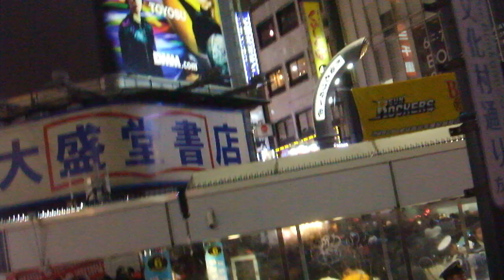DSCF5119渋谷ハロウィン20181031賑わう渋谷を歩いてみた